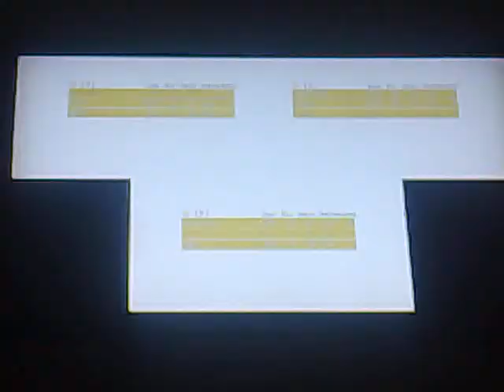jugando al Black Ops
bueno aca estan jugando los usarios alexiselmascapo, facu941002 y panchitorod al COD Black Ops